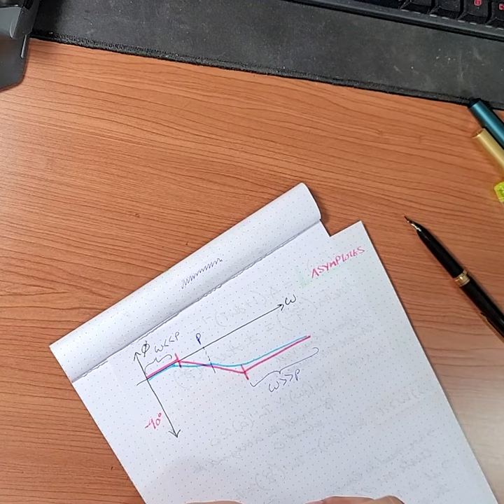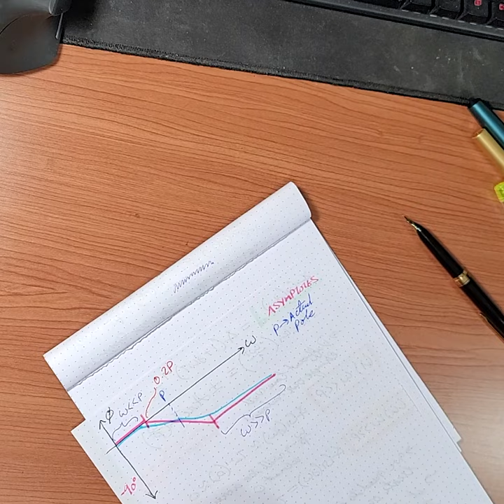Take Notes With Me - Fountain Pen ASMR - Bode Plots Engineering Control Systems Lofi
I take notes today on bode plots using fountain pens

Main Pen Pilot E95s
Highlighters
Jinhao duckbill 2.5, 1.9 mm
Inks
Noodler's Polar Black
Noodler's Blue Lightning
Noodler's Georgia Peach